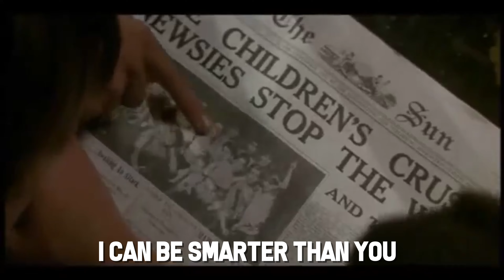Factoids (Lyric Video)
You Better Check the Facts & sing-along with Bolonium "Factoids!" Off the new album "Snacktacular"